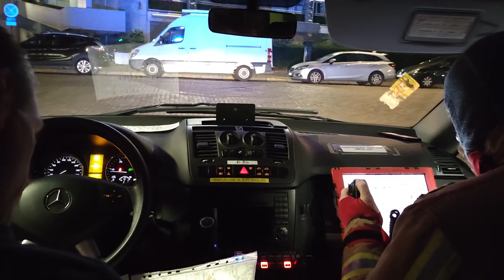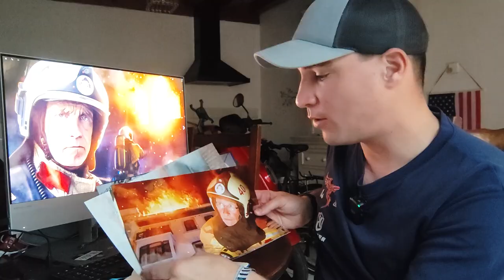Je Rentre Avec les pompiers de Bruxelles Sur Plusieurs GROS FEUX !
Dans cette vidéo, je rentre en total immersion avec les pompiers de Bruxelles sur plusieurs gros feux ! Depuis bientôt 5 mois, je suis en immersion avec les pompiers de Bruxelles, je vous raconte tout dans cette vidéo et vous montre l'envers du décor.

Nous allons notamment aborder les sujets suivants :
00:00 intro de mon reportage pompier
01:41 un message pour vous
03:25 premier feu de ce reportage pompier
04:33 immersion dans un feu de bâtiment abandonné
06:15 debriefing d'un gros feux dans un appartement
07:17 feu d'appartement avec les pompiers de Bruxelles
10:39 je rentre avec les pompiers de Bruxelles sur plusieurs GROS FEUX !
13:52 l'envers du décor sur interventions avec les pompiers
16:13 fin de mon reportage pompier

 je rentre avec les pompiers de Bruxelles sur plusieurs GROS FEUX et je vous montre l'envers du décor...

🔥 🔥 Mon histoire : 🔥 🔥

Vincent Guyard